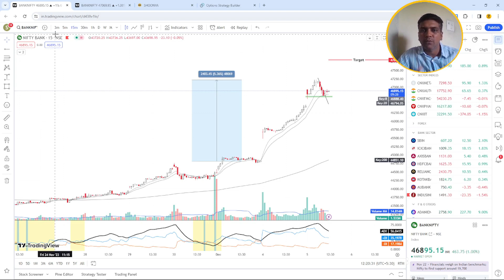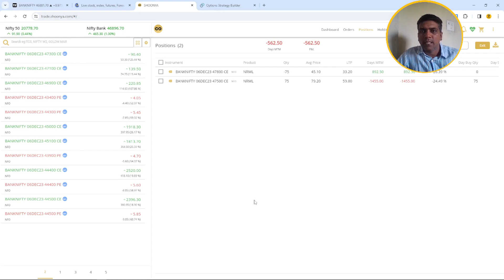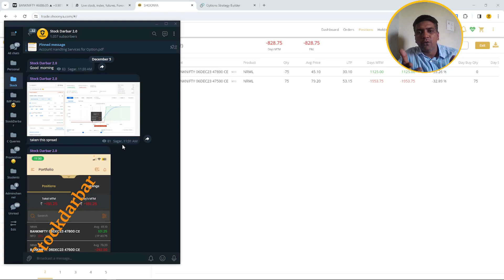Banknifty Options Trading: Bull Call Spread Live on BankNifty with Zero Loss Strategy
Banknifty Options Trading: Bull Call Spread Live on BankNifty with Zero Loss Strategy     📈 Join us in this exhilarating live trading session as we delve into the world of options trading on BankNifty. Learn the art of implementing a Bull Call Spread strategy that aims for maximum gains while minimizing risk.

Our expert guide will walk you through each step, providing insights and real-time analysis. Witness the power of strategic decision-making as we aim for zero losses in this dynamic options trading environment. Don't miss out on this opportunity to enhance your options trading skills and gain a deeper understanding of the Bull Call Spread strategy. 💼📊